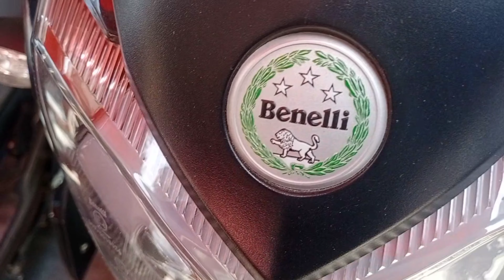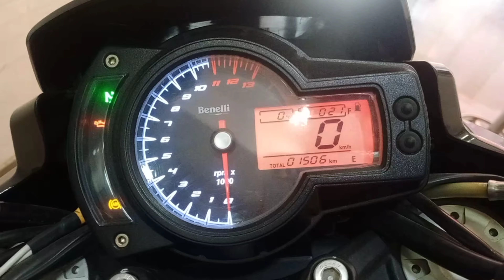BENELLI 600i | CHEAPEST SUPERBIKE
Hello everyone I hope you all are fine and safe
MAKING PEOPLE LAUGH IS ONE OF THE HIGHEST ACHIEVEMENTS YOU CAN HAVE. AND WHEN YOU CAN MAKE SOMEONE LAUGH & CRY, ALTERNATIVELY, AS CHAPLIN DOES - NOW THAT'S THE HIGHEST OF ALL PERSONAL ACHIEVEMENT.
I DON'T KNOW THAT I AIM FOR IT, BUT I RECOGNISE IT AS THE SUPREME GOAL.

CAMERA & ACCESORIES -
~Mobile camera (ViVo S1 & Iphone11)
~Moza Mini S Gimble
~DigitecK Lenght Trypod
~Gorilla Trypod
~Digiteck Ring Lenght
BE A PART OF MY OF MY VIDEO AND MY YT FAMILY.